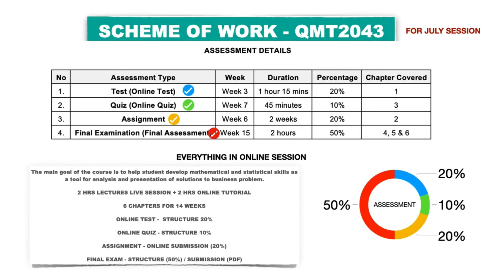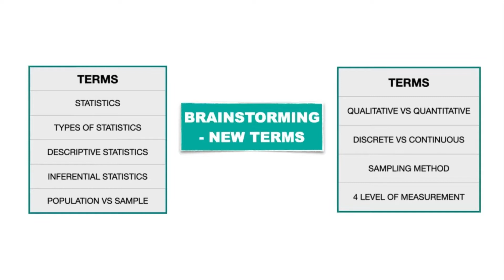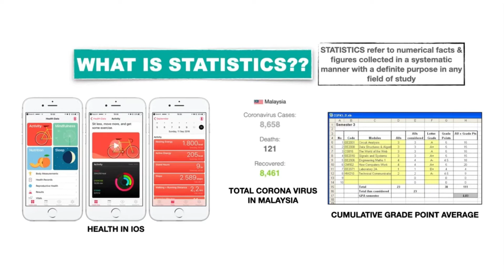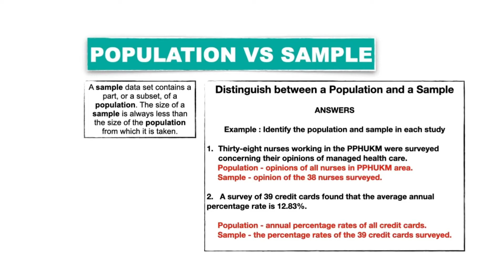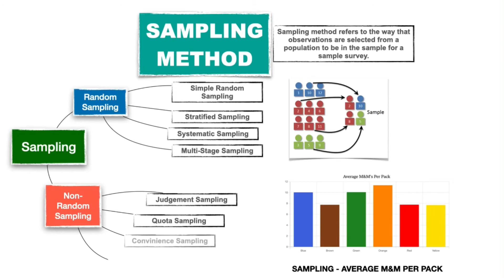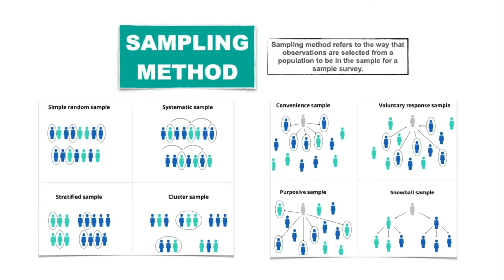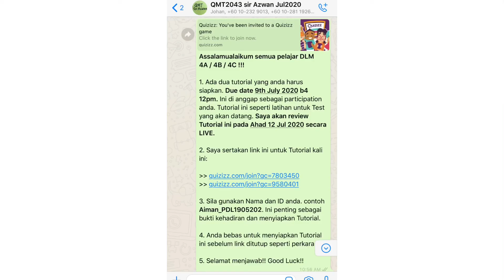QMT2043 - Summary briefing 1st meeting. Introduction to Statistics. Normal baharu.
Video ini adalah ringkasan pertemuan sesi maya via Zoom bersama pelajar luar biasa DLM semester 4. Harap video ini dapat mengorek sedikit info-info penting berkaitan Statistik kepada newbies. Harap sesi perah otak tersebut menyokong inspirasi untuk terus menyelam sehingga sampai ke dasar lautan Statistik yang unik.